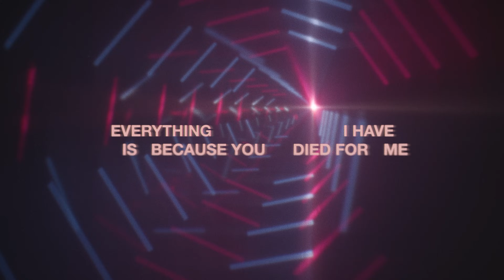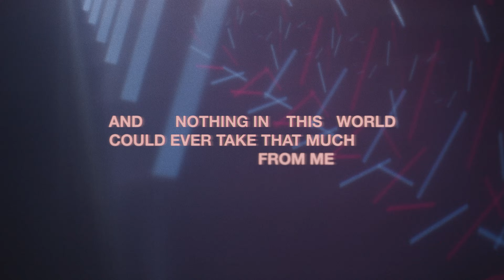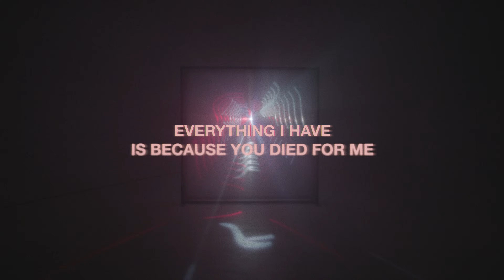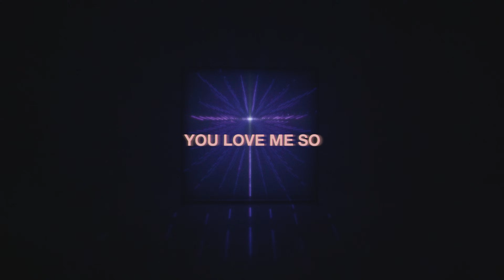What Love Is (Because You Died) [Official Lyric Video] - Hillsong UNITED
Official Lyric Video for 'What Love Is (Because You Died)' by Hillsong UNITED

Text UNITED to for updates on releases, tours, merchandise and more. (Only available in US, CA, AU, UK).

What Love Is (Because You Died)
Words and Music by Joel Houston
CCLI: 7193195

VERSE 1:
I don’t have the mind
To understand
The weight of Your glory
Or what it takes to author
The origin of light
Or the mystery of life
Or the heart just to love me
But this much I know

CHORUS:
Everything I have
Is because You died for me
And nothing in this world
Could ever take that much from me

VERSE 2:
I don’t have the heart
To measure up against
All the pressure
But all my strength exists
In the confidence I find
In the thrill of Your desire
And the power of Your presence
So my soul will sing

POST-CHORUS 1:
Everything else comes down to this
I know Your love is why my soul exists
Nothing on earth compares
To the confidence I find

POST-CHORUS 2:
And I
I know what love is
Oh the wonder of the blood
Oh the kindness of Your heart
To save my soul

And I
I know You set me free
And it wrecks me to the bone
You died that I should know
You love me so